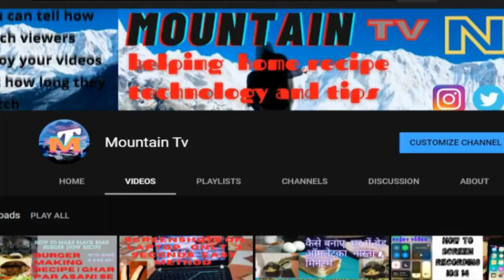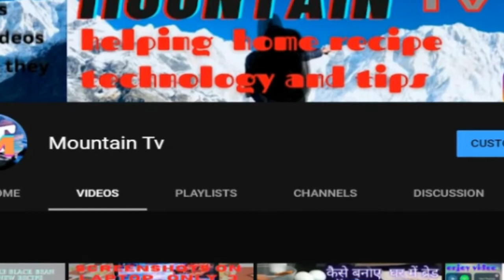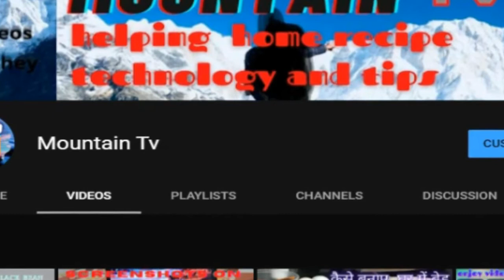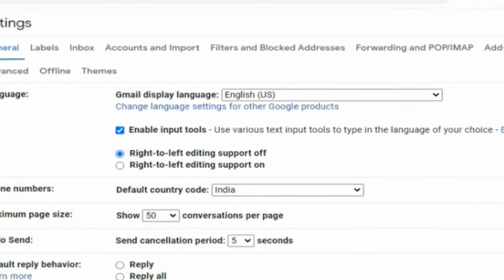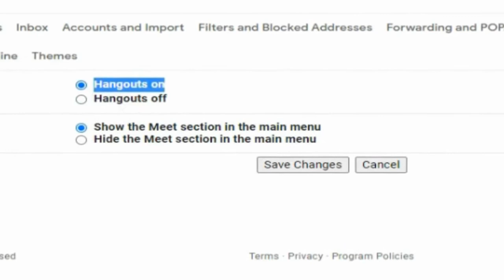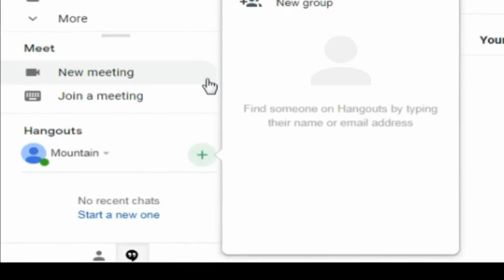How To Enable Gmail Hangout Chat [Tutorial] What is Google Hangouts ? How to use it ? In Hindi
Welcome to Mountain Tv.
Here you will find a different kinds of videos, wich is important in yours daily life. I keep it simple on this channel with review and tutorials and some times fun challenges.
I absolutely loves to getting idea from you so please tell me what kind of video you want to see in the comments box.

The most effective method to turn on the Google hangout chat visit highlight in Gmail.

Doston, aaj ki is video me maine Google Home bases Application k uncovered me bataya hai ki ye kya hai or ise aap Use kaise kar skte hain.